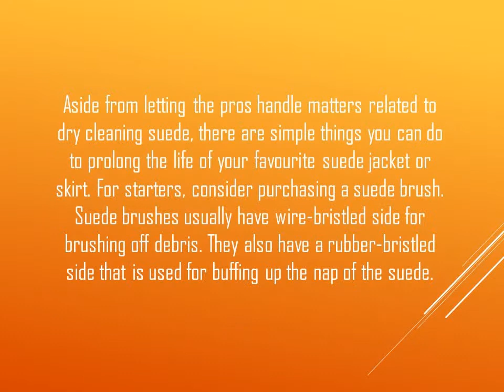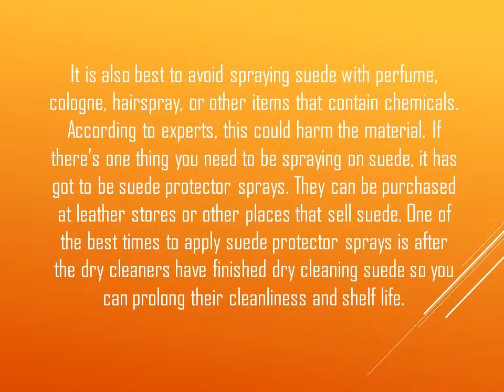Why You Should Rely On Experts At Dry Cleaning Suede?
To ensure that clothes made from such a delicate material will survive the test of time and be saved from washing accidents, it makes perfect sense to take them to leather and suede dry cleaners.